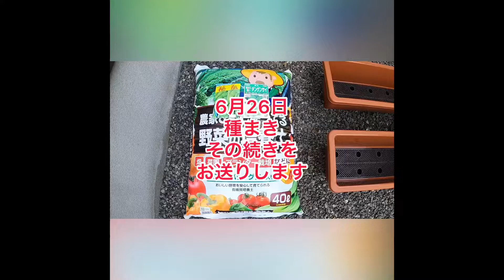プランター家庭菜園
イチゴ農家の簡単家庭菜園、成長報告#農tube